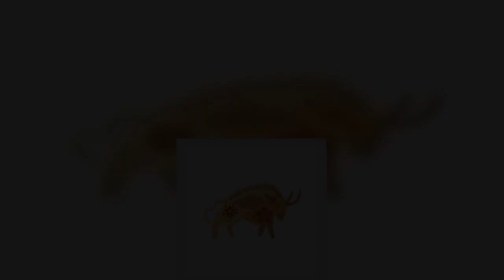5月12~31日旺到月底，大運當頭，遍地橫財的生肖 | 星座生肖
生肖雞   屬雞的朋友們生來就比較機智靈敏並且智商和情商都
十分的高，他們擅長投資理財還性格開朗豁達從而得到很多人的喜愛.    恭喜生肖屬雞的人因「日紫」吉星入命的到來，5月12~3
1號喜鵲登門送喜報，他們橫財入宅，喜事滾滾，好運嗨翻天.    他們不僅有財星入家門屢次三番發橫財，而且還有大財小財、
正財偏財滾滾來，當然生肖雞事業上也將迎來貴人，從前的各種煩惱
都全部沒有了，只要他們能持之以恆的努力就能正財橫財一路發下去.    不僅如此，單身的他們更是桃花旺盛極有可能遇見能夠共度餘
生的有緣人，今後屬雞的人感情生活會幸福不已.       生肖馬   屬馬的朋友為人機靈，同時能言善辯，特
別愛交朋友，也很受朋友和長輩的喜愛. 生肖馬運勢上，近期出現高潮運勢，有「月鴻」吉星入命，5月12
~31號喜鵲登門送喜報，他們橫財入宅，喜事滾滾，好運嗨翻天.    他們屆時轉運翻身，在吉星照耀下，錢財大賺大發，無論做什
麼事情都能順風順水，財運連連旺，橫財如雨下不停，財富蒸蒸日上. 只要保持以往的勤奮努力，就能賺得盆滿缽滿，往後花開富貴，過上
大家傾慕的富貴生活.       生肖牛   生肖牛運勢如虹，5月12~31號喜鵲
登門送喜報，他們橫財入宅，喜事滾滾，好運嗨翻天. 他們屆時運勢呈現直線上升的趨勢，事業蒸蒸日上，收入也水漲船高
，屬牛的他們天命富貴，能夠按照自己的規劃不斷前行，獲得財富，
往後屬牛的朋友們運勢一天比一天好，工作升官加薪，生意紅火順利.    他們不僅在投資方面會有利好消息，而且生活質量也能進一步
得到提升，財富滾滾來，收入喜人. 只要抓住好時機，有望正財橫財連連旺，大獎小獎飛進門，富得流油.       生肖鼠     屬鼠的人聰明穎悟博學多才，為人處
世進退得宜，做事靈活變通，對身邊的不同意見也樂於接受，淵博的
學識能夠使得自己事半功倍，5月12~31號財神關照財運突飛猛
進，賺得盆滿缽溢，招財進寶富貴有餘.       生肖蛇     生肖屬蛇的人命運註定不凡，不僅心
細，更有智慧，福慧雙修過一生，財運旺盛不衰. 5月12~31號財神關照，橫財就手，財運連漲，遇貴人相助，錢
財滿庫，金玉滿堂，成為有錢人. 事業發展按部就班，漸入佳境，賺錢輕輕鬆鬆，還有很多橫財.      生肖豬   生肖屬豬的人5月12~31號財神關照，
財源深厚，橫財運氣只增不減，橫財多的數也數不清，手氣特別好，
跟親戚朋友玩牌是贏家，買彩票容易中大獎，走在路上都能撿到錢，
富貴來了擋也擋不住，抓住從天而降的好機遇，就能獲得一番成就.